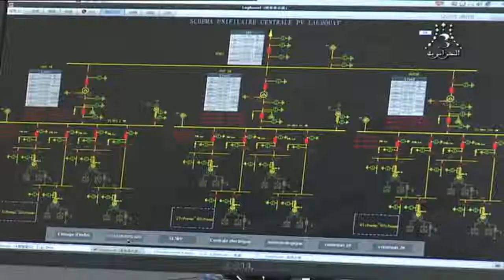الأكبر وطنيا لتوليد الكهرباء عن طريق الطاقة الشمسية محطة الخنق